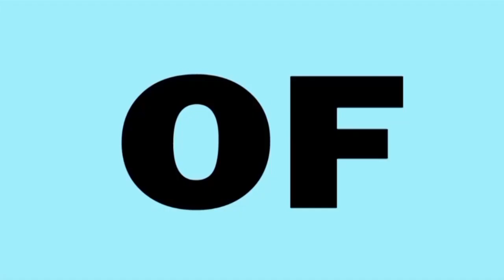POPULAR COMEDIAN HARRASSED ON STAGE [WATCH]